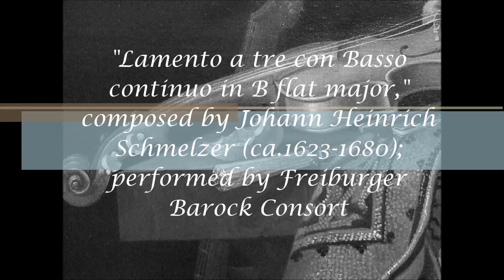"Lamento a tre con Basso continuo in B flat major" (Johann Heinrich Schmelzer)